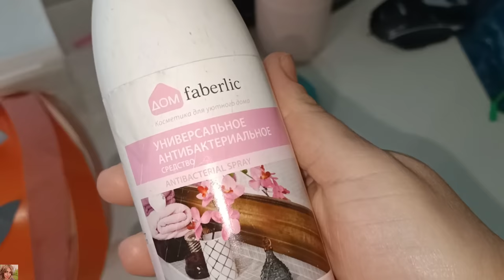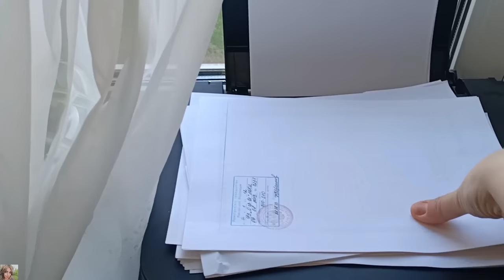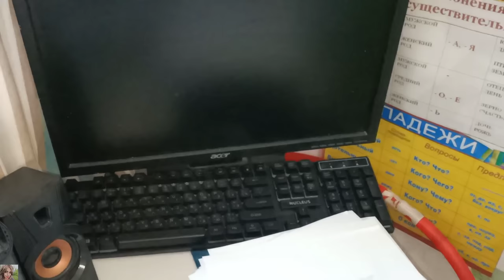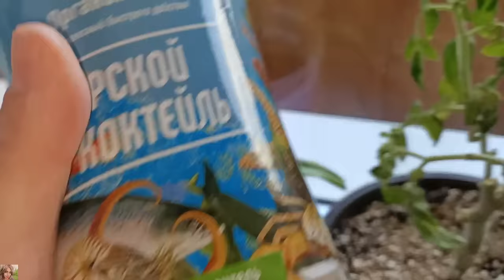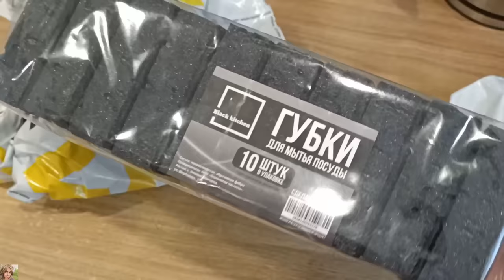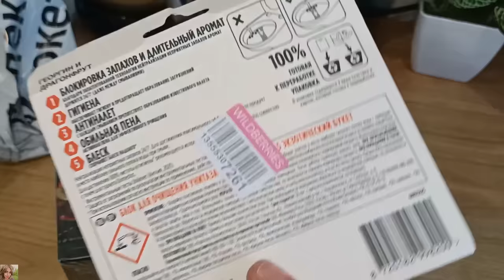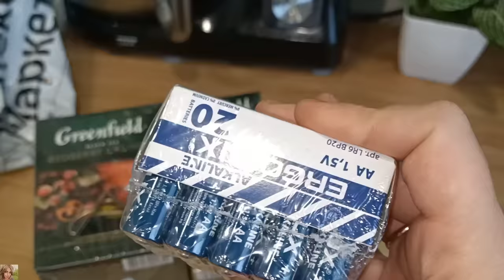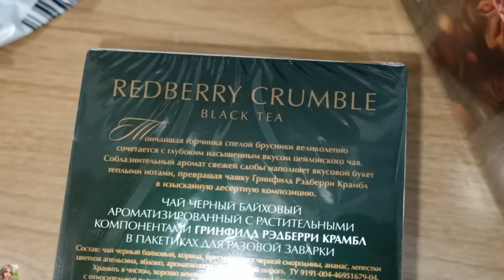VLOG: УБОРКА, РАСХЛАМЛЕНИЕ. ПРО МФУ И МЕБЕЛЬ В ДЕТСКОЙ / СТУЛ ТРАНСФОРМЕР КУЗЯ / ПОКУПКИ ВАЙЛДБЕРИС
ВСЕМ ПРИВЕТ!!!
В этом видео будем вместе расхламлять детскую комнату👌🏼
Отвечу на ваши вопросы по поводу МФУ (принтер), мебели в детской - умный стульчик трансформер Павлин от мебельной фабрики Кузя, лайфхаки по уборке, комнатные растения, покупки вайлдберриз, Яндекс маркет и многое другое!